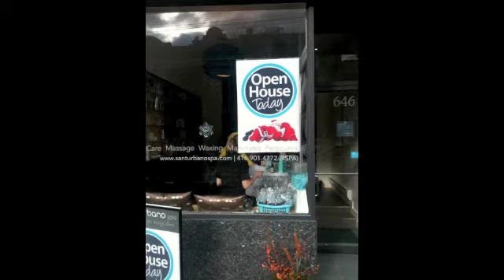Sant urabano open house.m4v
Open house 2010 day at WQW's
Sant'Urbano Spa
Open Tue-Fri 11am-7pm; Sat 10am-6pm; Sun 11am-5pm